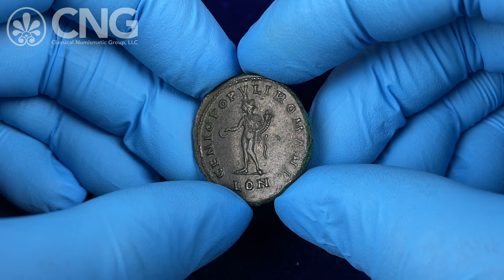CNG 126, Lot 871